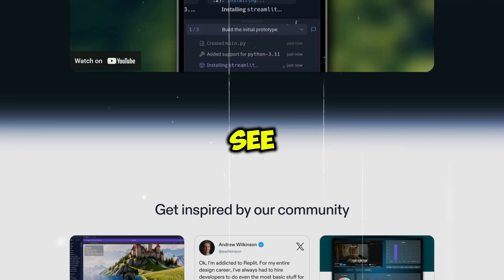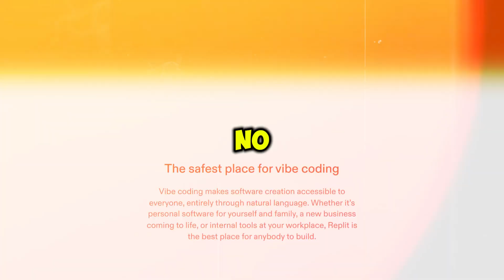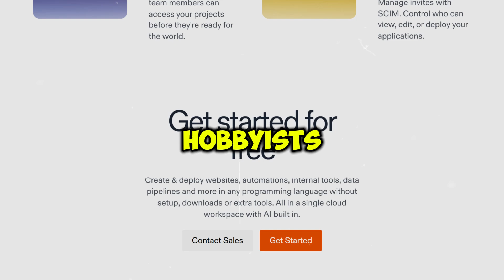Replit Review 2025 | Pros and Cons – Honest & Unbiased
Is Replit still worth using in 2025? Whether you're a beginner learning to code or a developer looking for a powerful online IDE, this honest and unbiased review of Replit breaks down everything you need to know — including the real pros and cons.

Replit is a cloud-based development environment that lets you code, collaborate, and deploy directly from your browser — no downloads or complex setups required. In 2025, it continues to support dozens of programming languages, making it a favorite among students, indie developers, and even startups. But how does it hold up this year with increasing competition and changing tech demands?

In this video, we dive into Replit’s performance, pricing, collaboration tools, AI-assisted coding features (like Ghostwriter), and overall usability. You'll learn what makes Replit a standout tool — and where it still needs improvement.

Whether you're using it to build a quick app, teach programming, or just want to experiment with code anywhere, anytime — this review helps you decide if Replit is still the right choice for your workflow in 2025.

✅ Great for coders of all levels
✅ Covers key updates, limitations, and who it’s best suited for

Note that the content might not reflect the most recent changes in the subject matter that have occurred since the video was made that we may not be aware of. While we strive to provide accurate information, please don't rely solely on our videos for your information. ⚠️⚠️⚠️